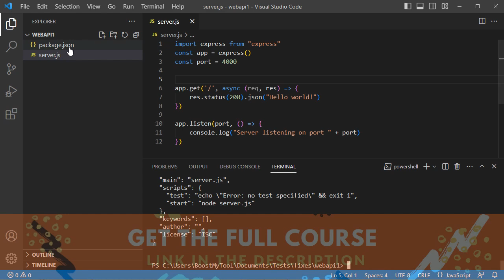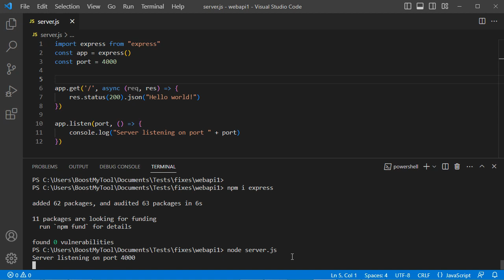[FIXED] SyntaxError: Cannot use import statement outside a module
How to fix error SyntaxError: Cannot use import statement outside a module. How to fix Node JS and JavaScript Error.

*Full Node JS Course* : Not available yet